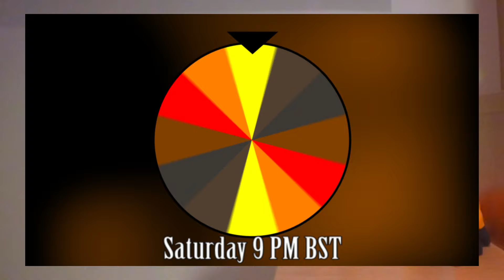Quali-Tea Time w/ Lying: 07/08/2019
Lying sips a nice cuppa and talks about recent news, the upcoming week's videos, and answers questions.

Send us stuff via Cloversaur!
Middlesbrough
TS1 9EQ